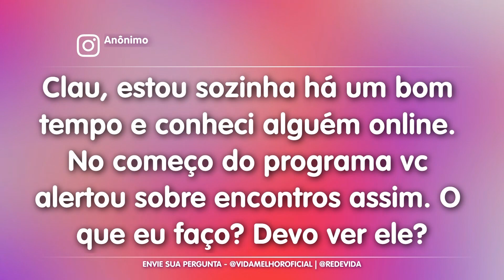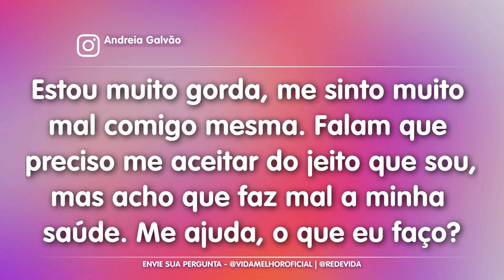"No momento em que você dá o primeiro passo, você já está fazendo algo" – Clau Palpiteira – 22/11/23